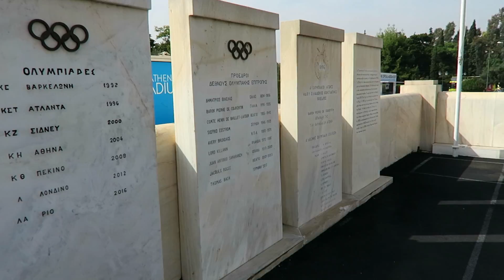Athens and Santorini | Greece Travel Vlog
After visiting a little bit of eastern Europe, we flew south to Athens to experience Greece. After wandering the streets of the capital, seeing the typical sites, and eating some fantastic Greek food, we took the ferry from Piraeus to Santorini where we stayed for several days.

Santorini is one of the most beautiful islands I have ever visited, but keep in mind when visiting that it is expensive and there are many tourists.